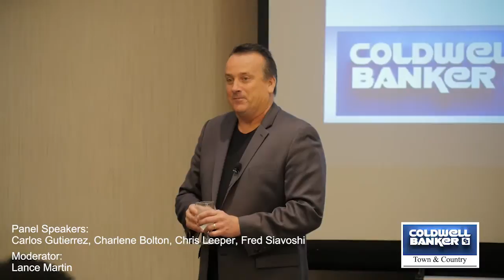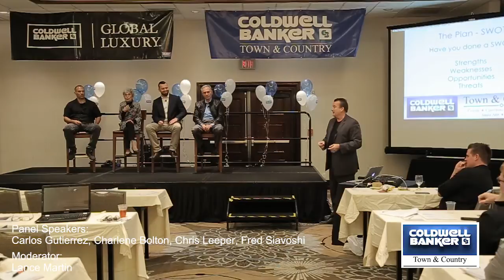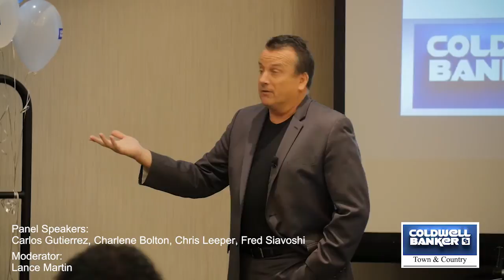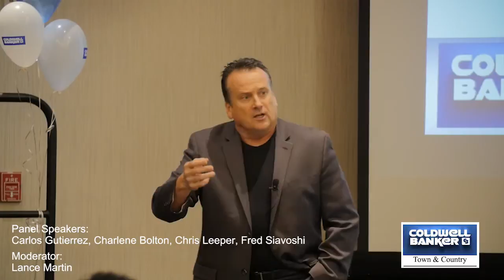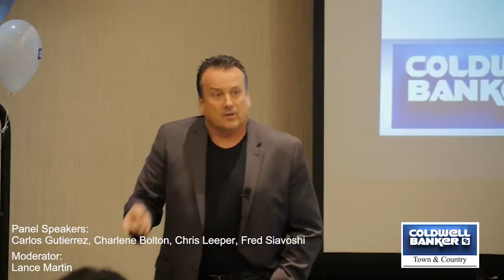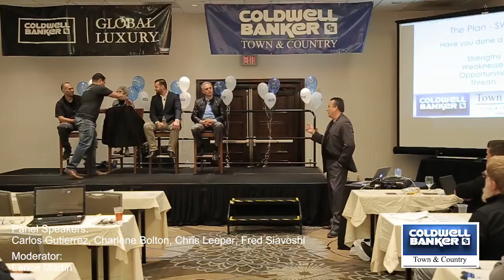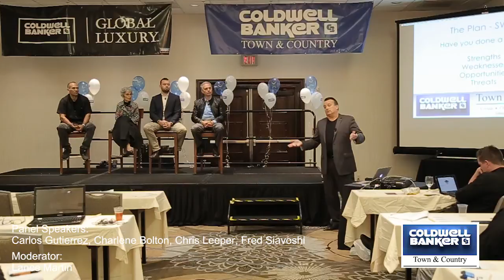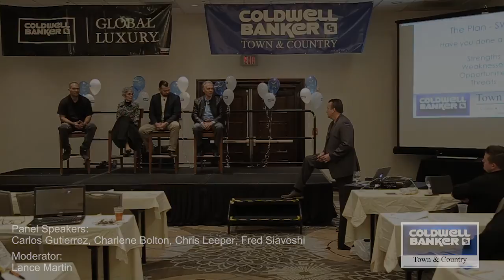Lance Martin Presents - 2018 Business Planning - Part 3